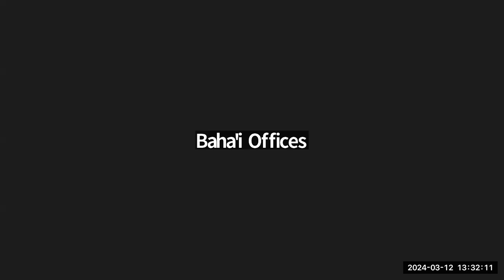Reimagining the Role of Institutions in Building Gender-Equal Societies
A hybrid dialogue for the 68th Session of the Commission on the Status of Women Hosted by the Baha'i International Community New York United Nations Office